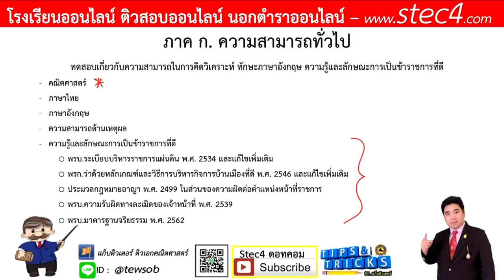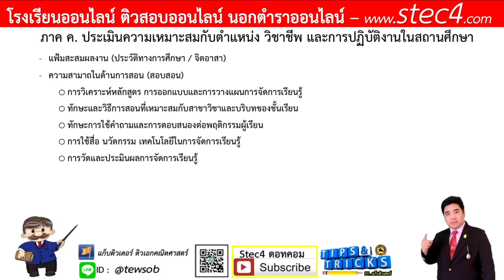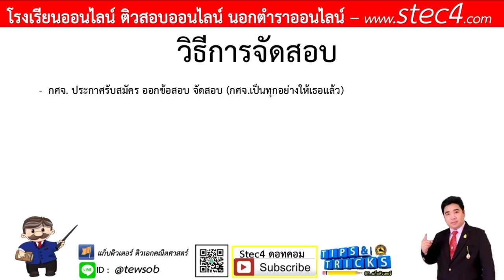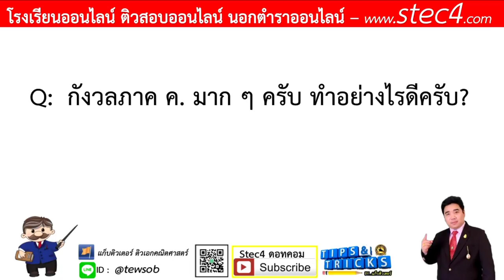ตีแผ่..!!! สอบครูผู้ช่วย เกณฑ์ใหม่ ...มีอะไรเปลี่ยนแปลงบ้าง... ...ต้องเตรียมตัวอย่างไร...